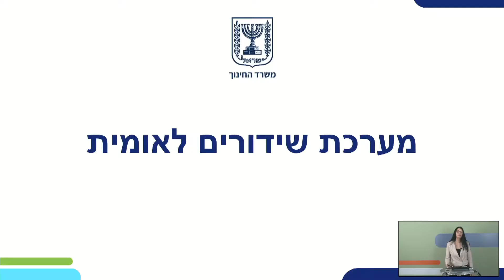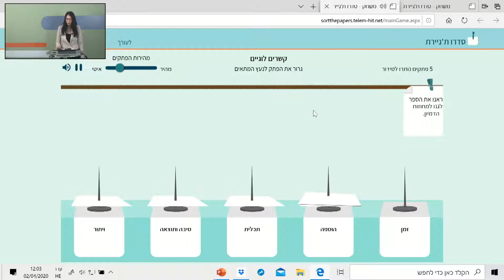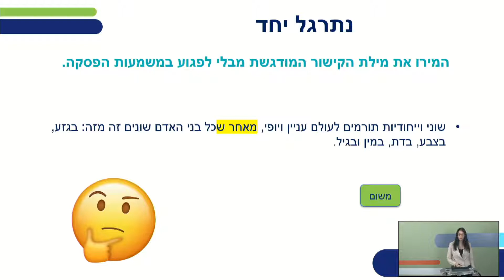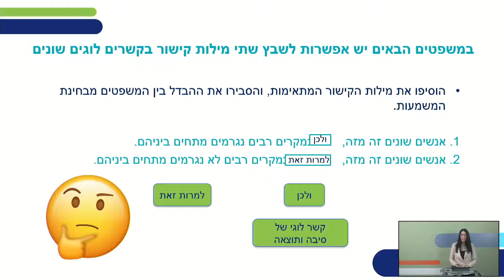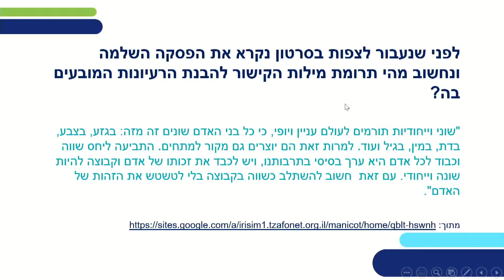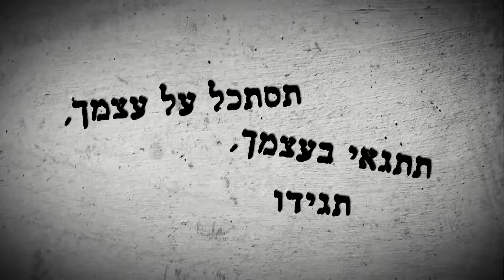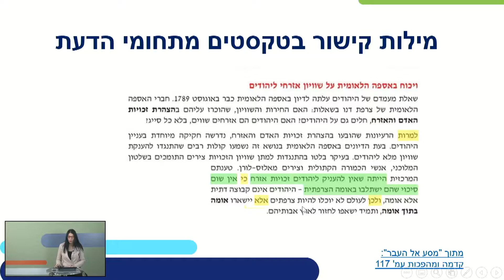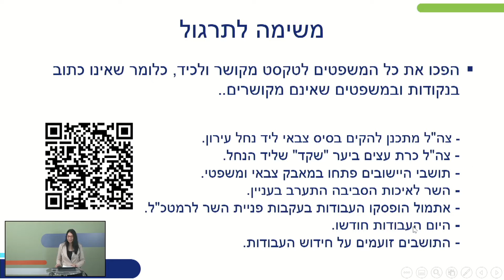מי צריך מילות קישור? | עברית הבנה הבעה ולשון לכיתות ח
שם המורה: יעל נזר
למידע נוסף במרחב הפדגוגי:

*קוד השידור: 1_b4tphfji*